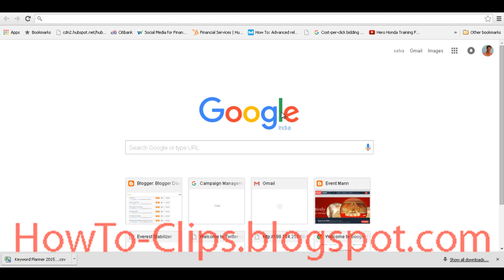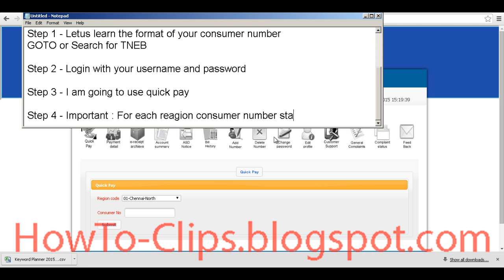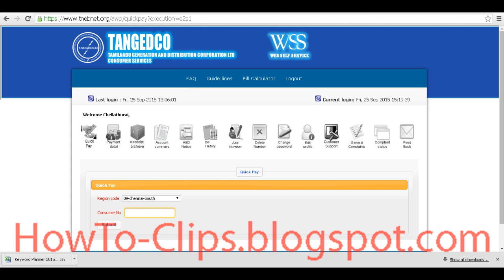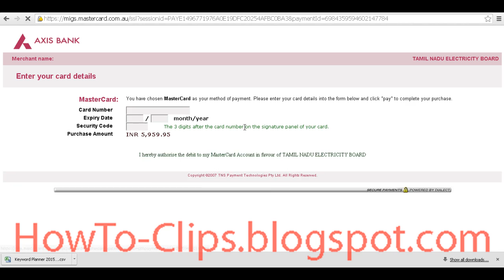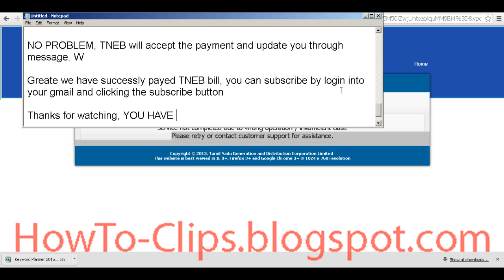How to Find Consumer Number Format in TNEB and Pay EB Bill Online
Now you can easily find and add your consumer number in TNEB website and pay your EB bill through online. The format of the consumer number has been explained in detail